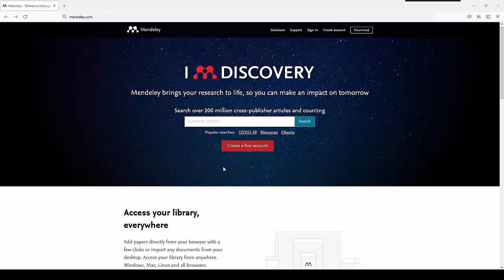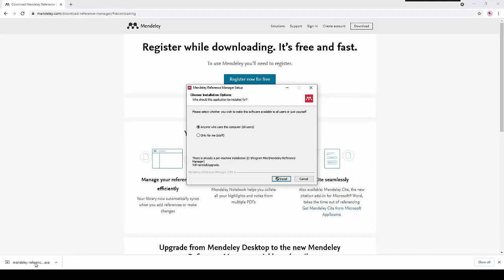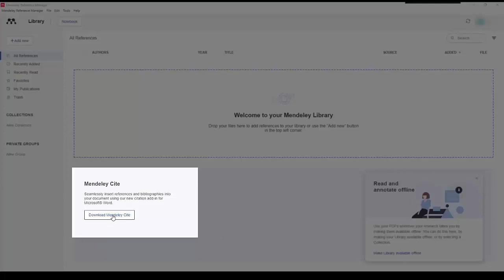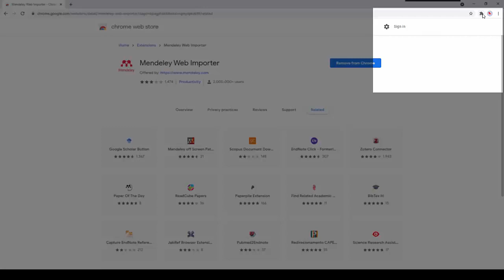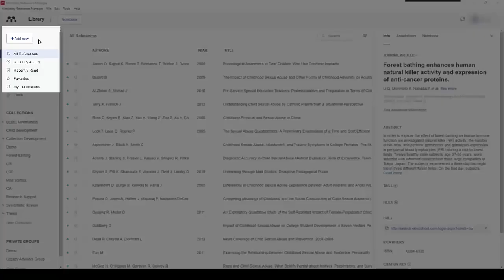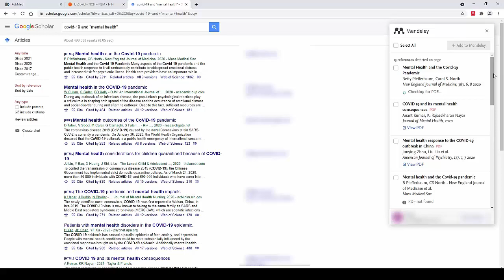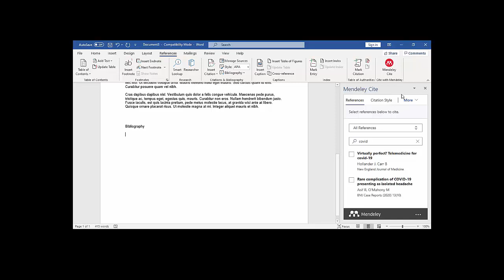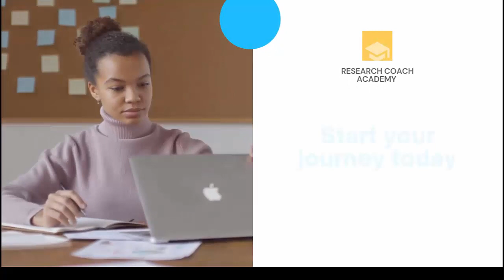Unleash the Power of Mendeley Reference Manager: 10-Minute Tutorial to Streamline Your Research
Whenever you are ready, there are 3 ways I can help you today 👇

Learn the secrets of never manually creating a reference or in-text citation again, with Mendeley Reference Manager. Discover how to download Mendeley for desktop and use the Mendeley Word plugin and Mendeley Cite with the full Mendeley tutorial to take your research paper writing to the next level.